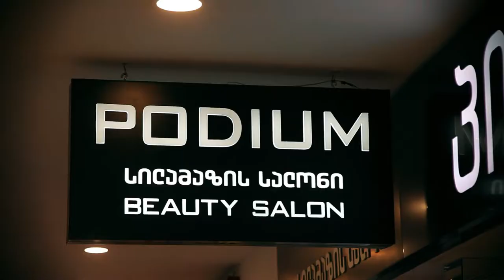Philip Martin's Podium